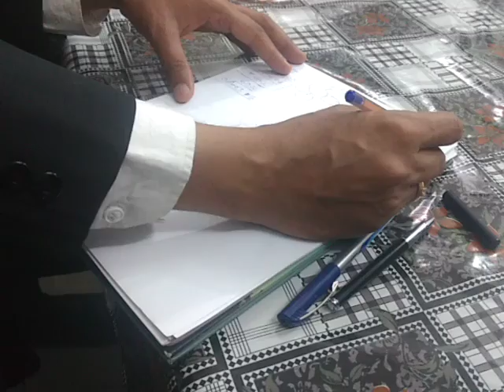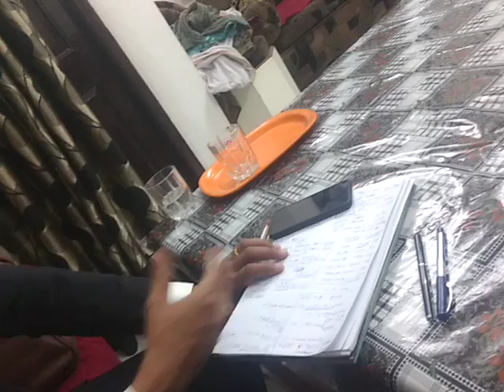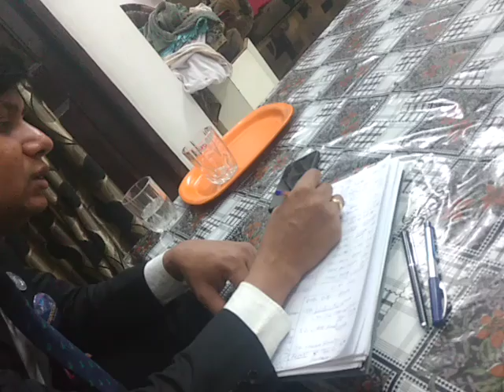Vestige Business Plan | PERFORMANCE BONUS INCOME CALCULATION | DIAMOND VIKAS AGRAWAL